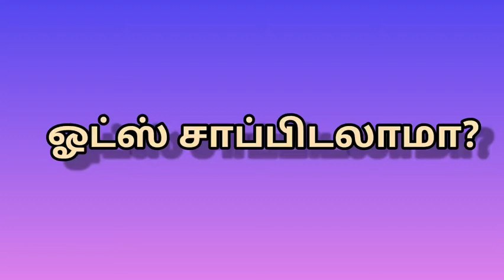ஓட்ஸ் சாப்பிடலாமா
instagram id
reema acupunctur